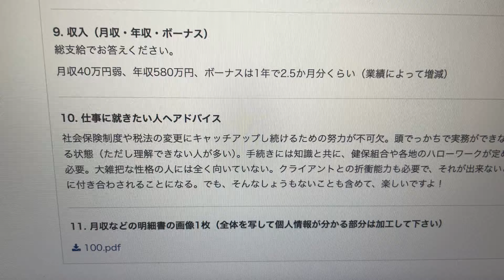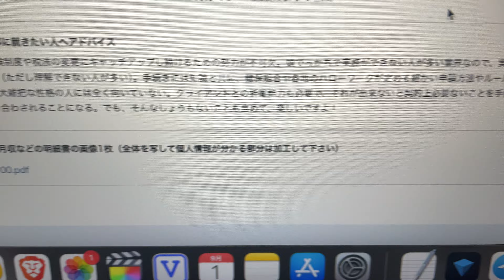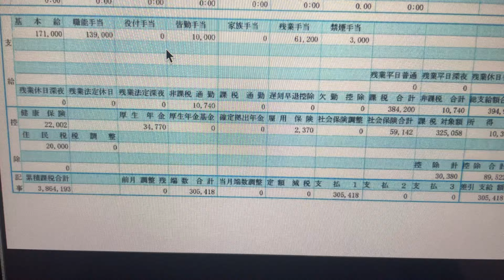【神奈川県の社労士】正社員7年目！激務でも高給な給与明細！